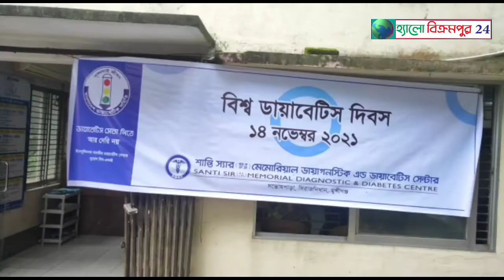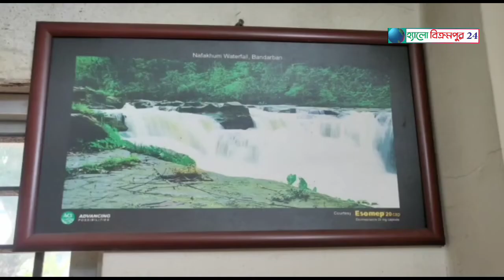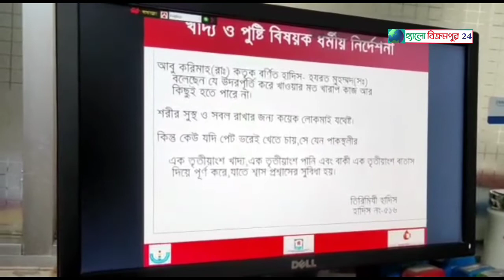November 14, 2021